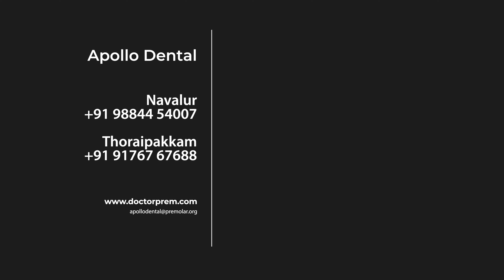Can I have Dental Implants If I am on Blood Thinners?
🦷 Curious about getting dental implants while taking blood thinners due to cardiac or stroke concerns? You're in the right place! In this educational video, we dive deep into the topic of dental implants for individuals on blood thinners, especially cardiac and stroke patients using aspirin or clopidogrel.

💡 Our expert advice will help you navigate the decision-making process with confidence. We'll discuss the importance of full disclosure with your healthcare provider, the ideal timeframe to consider for procedures (4-5 days), and the essential role of your cardiologist in the process. Remember, communication is key, so don't hesitate to pause and consult your healthcare professionals before proceeding.

👨‍⚕️ Your well-being is our priority. Our aim is to provide you with valuable insights to make informed decisions about dental implant options. If you're wondering whether to pause your blood thinners or restart the process, this video has the answers you need.

Let's ensure your journey to dental implants is a smooth and confident one!

Kindly call or WhatsApp to 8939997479 / 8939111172

TIMESTAMPS

0:00 Preview
1:00 Blood Thinners
1:33 Cardiac / Stroke Patients
1:55 Aspirin / Clopidogrel
2:14 Disclose
2:50 4-5 Days
3:06 Cardiologist
3:32 Pause
4:06 Start Again
4:23 End

Dr Prem Lawrence practices at

Apollo Dental - OMR Thoraipakkam and Navalur, Chennai. Also at Apollo Dental - Gachi Bowli, Hyderabad.

Our channel is about Implants. Anything related to All on Four Implants, All on Six Implants, Full mouth rehabilitation can be found here.